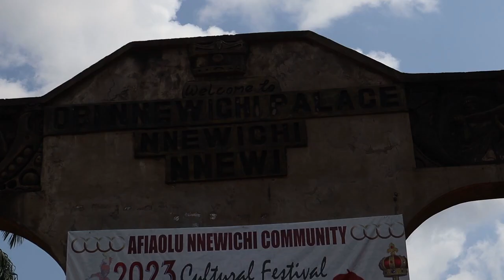WARNING: Africans Must Shake Off And Defeat The Conquered Mindset || IKOLO NNEWI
Hello and Welcome to Adamazi TV, an African Media brand that Connects you to your roots.
Our goal is to "Connect You To Your Roots" by educating, informing, and bringing you everything in Africa. Our Brand Covers AfricanContents Such as, AfricaCulture AfricaLifestyles AfricaDance AfricaDishes AfricaFashion AfricaNews AfricaMovieReview AfricaMusic And AfricanPolitics.

Whenever you feel like watching cultural content, visit Adamazi tv as we have so many Cultural videos that will blow your mind from different Communities across Africa.

Think African Culture, Think Adamazi TV!!!